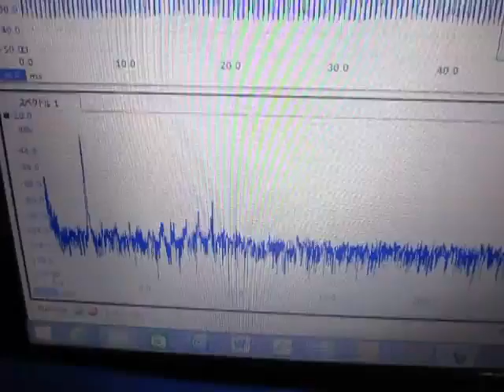超音波実験 Ultrasonic experiment